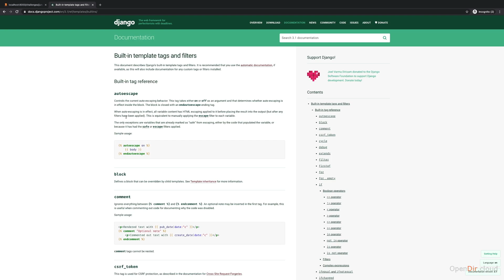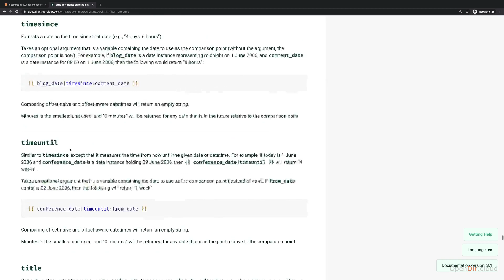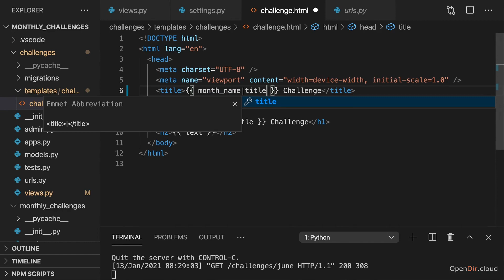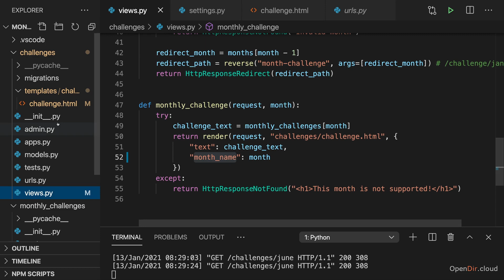033-Filters-opendir.cloud. filters programmer education pythondjango coding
**Course name:** Python Django - The Practical Guide.

**Lecture:** 033-Filters-opendir.cloud

This lecture will cover the following topics:

* What are filters?

* How to use filters to manipulate data in Django templates.

* The different types of filters available in Django.

* How to create custom filters.

**Filters**⤵️⤵️⤵️
 are a powerful tool in Django that allow you to manipulate data in your templates. You can use filters to change the appearance of data, format data in a specific way, or even perform complex calculations on data.

There are many different types of filters available in Django, including:

* **Date and time filters:**⤵️⤵️⤵️
 These filters allow you to format dates and times in a variety of ways.

* **String filters:**⤵️⤵️⤵️
 These filters allow you to manipulate strings, such as converting them to uppercase or lowercase, trimming whitespace, or replacing characters.

* **Number filters:** ⤵️⤵️⤵️
These filters allow you to manipulate numbers, such as rounding them, formatting them with commas, or converting them to different units.

* **Boolean filters:**⤵️⤵️⤵️
 These filters allow you to manipulate Boolean values, such as checking if a value is true or false, or converting it to a string.

You can also create your own custom filters. This can be useful if you need to perform a specific operation on data that is not available in the built-in filters.

To use a filter in a Django template, simply enclose the filter name in parentheses and then pass the data that you want to filter as the argument. For example, to format a date in a specific way, you would use the `date` filter like this:

{{ my_date|date:"F j, Y" }}

This will output the date in the format `October 17, 2023`.

You can also combine filters to create complex expressions. For example, to format a date in a specific way and then convert it to uppercase, you would use the following expression:

{{ my_date|date:"F j, Y"|upper }}

Filters are a powerful tool that can help you to create dynamic and interactive Django templates.

Join our Telegram channel to connect with other Django learners and get help with your questions

We appreciate your support and hope to see you on our Instagram and Telegram channels!